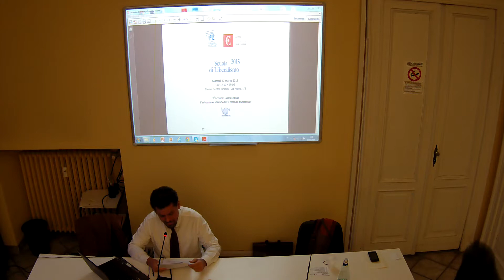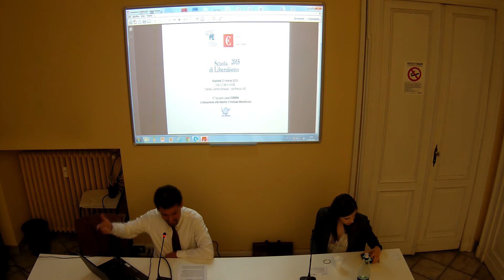Scuola di Liberalismo 2015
Lezione IX – Luca Ferrini: L’educazione alla libertà: il metodo Montessori - Seconda parte